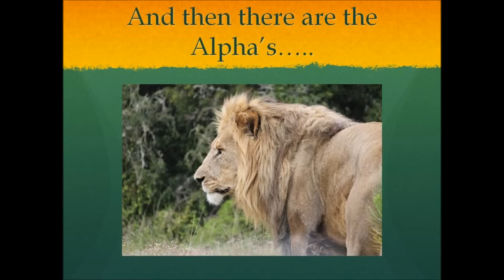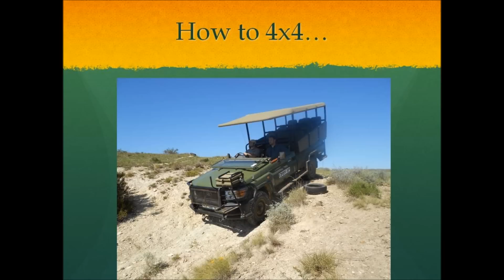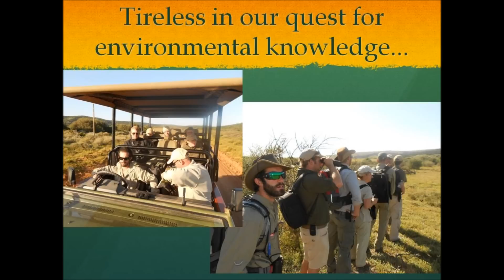Game Ranger Graduation Time!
| Here is our Ranger Field Guide Training Graduation Presentation we presented to our trainees after 8 weeks of arduous Ranger training at Shamwari Conservation Experience! The trainees covered a range of valuable skills in their 8-week course from 4 x 4 training and to ecology to rifle training, ethics and First Aid. Lots of fun was had by all and we wish them all the best with their future conservation endeavors.